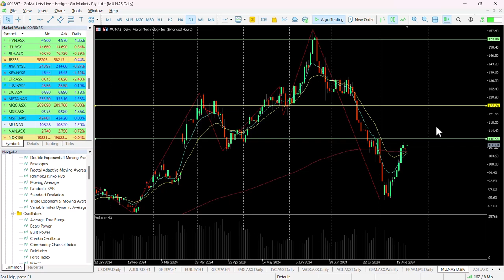NYSE Chart of the day- MU - Semi-conductor stock with V-shaped bounce looks interesting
Micron Technology, Inc. is an American producer of computer memory and computer data storage including dynamic random-access memory, flash memory, and USB flash drives.